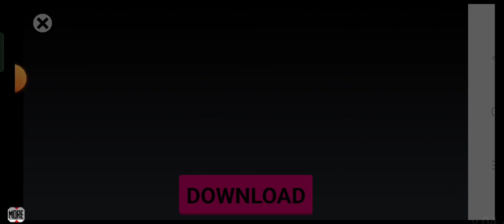a day in my life in kawaii world drama kawaii world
halo everyone maaf ya aku udah lama nggak up kayaknya aku hampir 1 Minggu deh guys aku nggak upload video maaf ya semua soal nya aku lagi pts(penilaian tengah semester)
by: Fransiska Mayang Sari